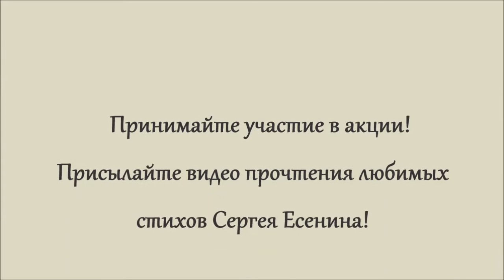Акция «Ваш Сергей Есенин». Егор Полькин